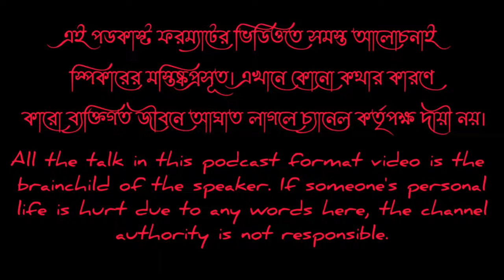Exclusive: Interview Of HASANUZZAMAN SK @hasan_da | @TALKWITHSAYON | ft. hasanuzzaman sk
A Short EXCLUSIVE Interview Of A famous politician of beldanga Hasanuzzaman Sk known as hasanDa behalf of @AITCOfficialYouTube . We Behalf of the people's voice of We Talk With MLA beldanga # bidhansava hasan_da . and The Host on this program is Sayon Behalf of @TALKWITHSAYON to be honest. We are the gladly person we meet for the interview. That is the another types of @FlowPodcast on @YouTube .

All the talk in this podcast format video is the brainchild of the speaker. If someone's personal life is hurt due to any words here, the channel authority is not responsible.